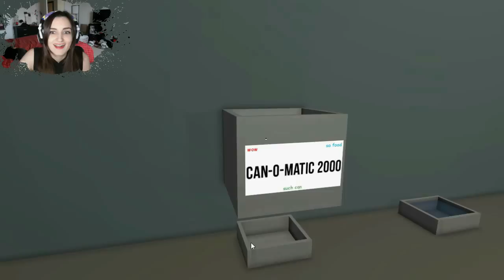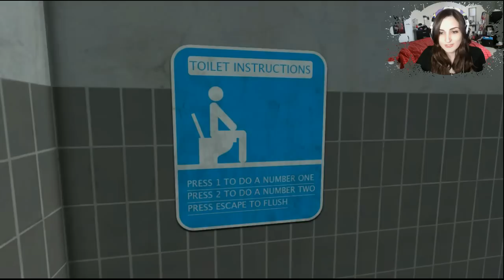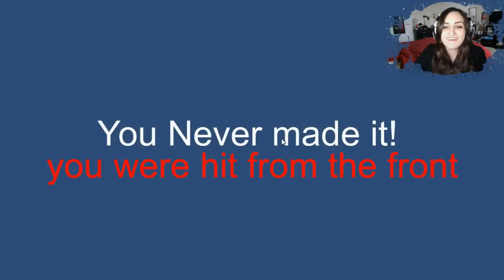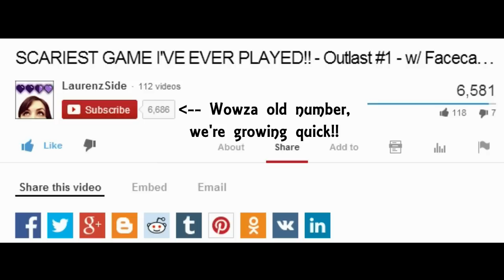Top 8 Worst (& Hilarious) Free Simulation Games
Welcome to me playing the 8 worst (and hilarious) free simulators!!